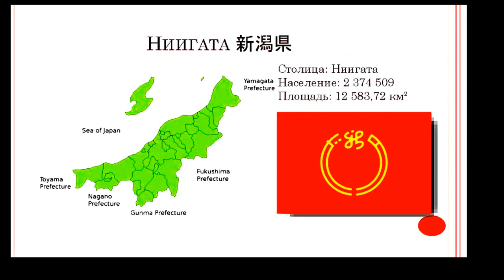映画："ジャズのスタイルで春" Весна в стиле джаз...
この映画は、ロシアとロシアの日本の年である2018の過去の春についてです！ 起きている自然のプロットは、4月から5月の2018（ロシア、ユダヤ自治区）のBirobidzhanの郊外で撮影されました。私たちの兄弟尊重の新潟（日本）の住民にご挨拶。
ハッピーニューイヤー2019親愛なる同胞と宣誓兄弟!
Фильм о прошедшей  весне уходящего 2018 г., года Японии в России и России в Японии! Сюжет о просыпающейся природе, снятый в пригороде г. Биробиджана  в апреле-мае 2018 г. (Россия, Еврейская автономная область).Привет нашим побратимам - уважаемым жителям г.Ниигаты (Япония). С наступающим Новым 2019 годом уважаемые земляки и побратимы!